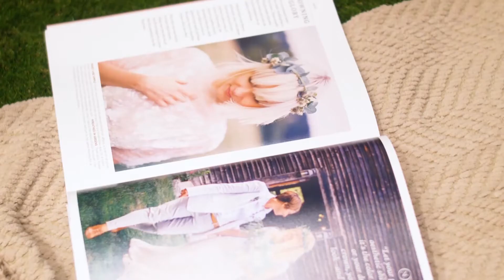Neil Lane + KAY Jewelers // Pop-Up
Rustic room at the pop-up NYC